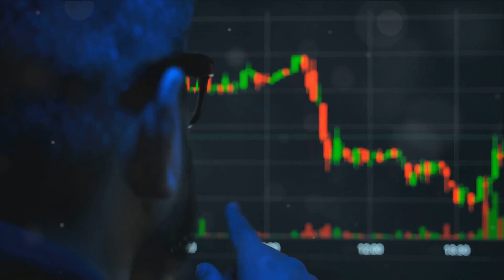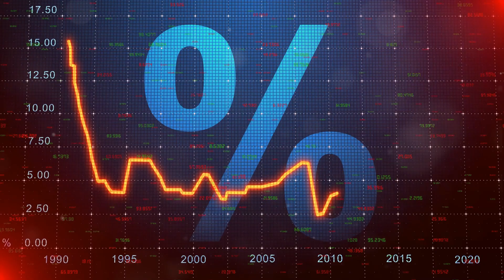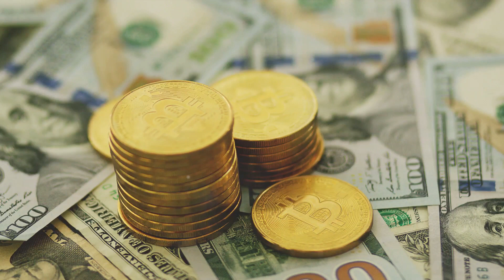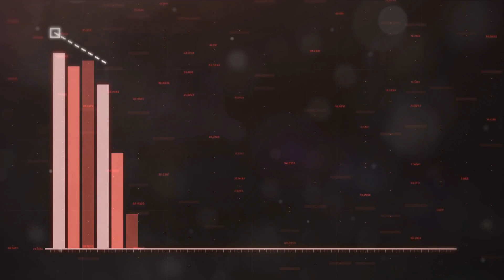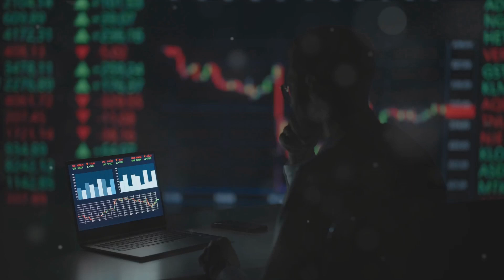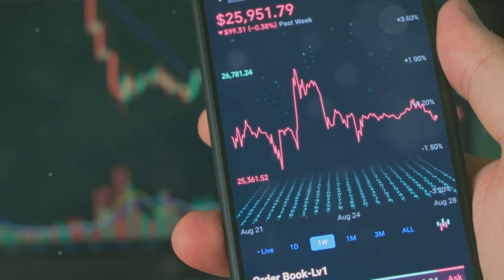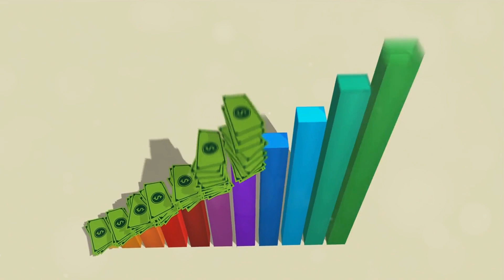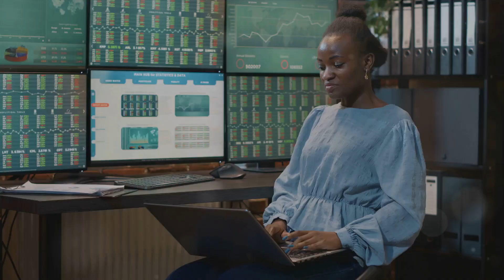How To Make Money During Inflation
Welcome to the channel, In this channel, we create finance  related content ,  Our goal is to provide short engaging video content related finance to educate you and make you smart.